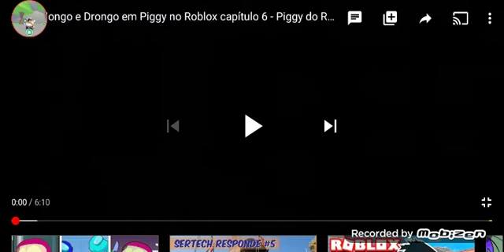Mongo e drongo em piggy capitulo 6